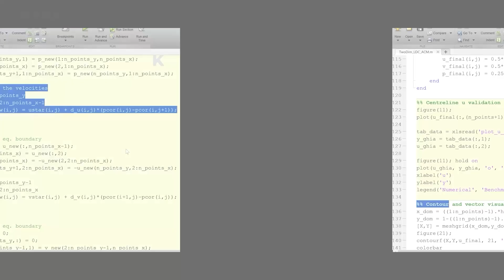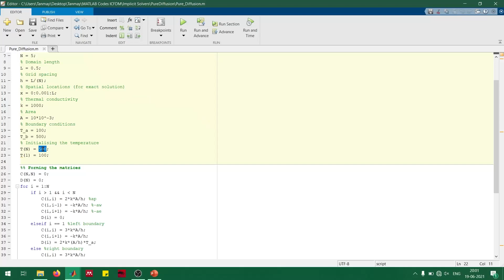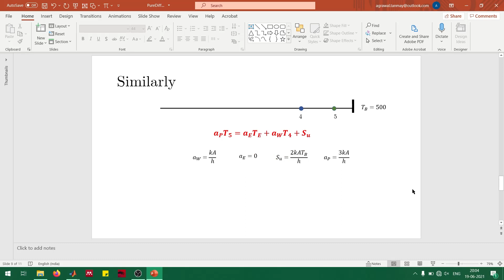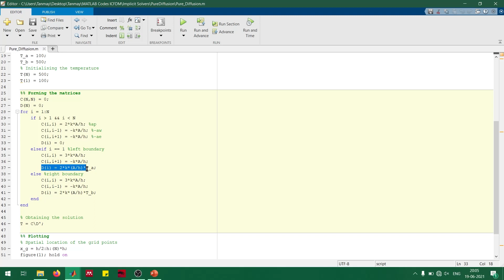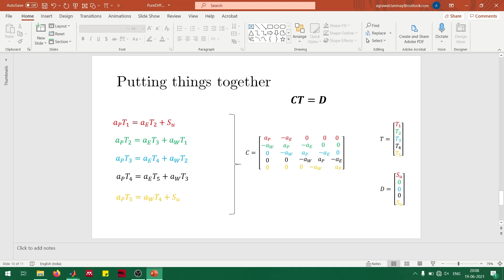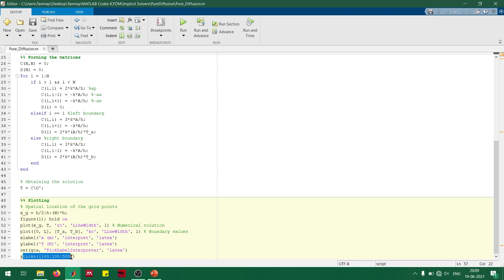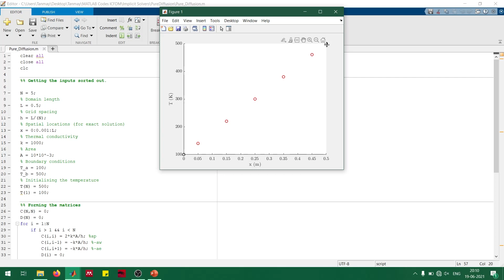Matrix Based Implicit Solution of Steady Diffusion Equation CFD/CHT using MATLAB - Part 2/2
Suggested readings:

1) Numerical Heat Transfer and Fluid Flow: Excellent book to get a hang of CFD/HT through finite volume methodology.
PS: The author invented SIMPLE method :)

2) An Introduction to Computational Fluid Dynamics: The Finite Volume Method: My goto book for advanced understanding of CFD concept and their applications.
PS: Excellent discussion on turbulence!

3) Computational Fluid Dynamics: An Introduction: Nail the finite differences with this book; my first-ever CFD book and that's what I recommend to anyone else as their first CFD read!

4) Fluid Mechanics: Revise your fundamentals through this excellently written book by Prof. White.
PS: It's not so fundamental, you'll also gain advanced understanding.

5) MATLAB: An Introduction with Applications: Handy guide to learn MATLAB effortlessly, can't recommend it enough:
Recording devices:

Main camera
All-in-one lens